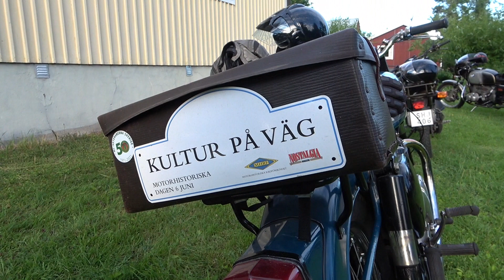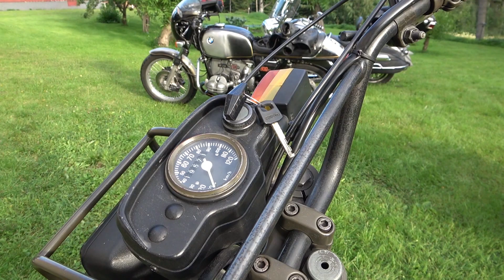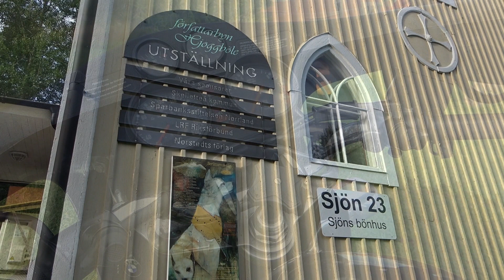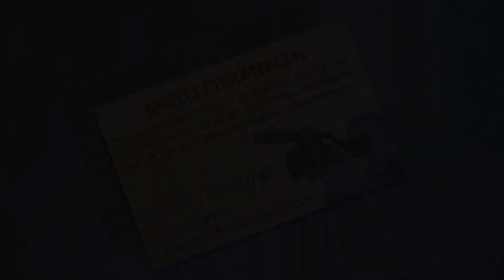Återfallsknuttarna på besök i Sjön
På måndagskvällarna under sommaren gör Återfallsknuttarna en utflykt, den här gången blev det till Sjöns bönhus, tillika med Författarbyn Hjoggböles utställningslokal